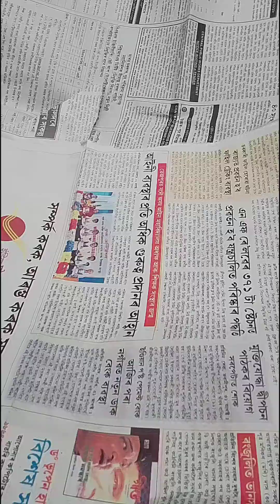Mango papaya leomon carrot ginger chilli mix pickl#mixachar